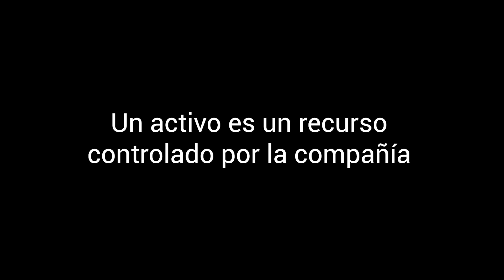Activos intangibles: criterios para su clasificación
Uno de los aspectos fundamentales para reconocer los activos intangibles es identificar si realmente cumplen con todas las características de los activos. En esta sesión de actualización el Dr. Juan David Maya profundiza en los criterios que deberás tener en cuenta con relación a este reconocimiento.